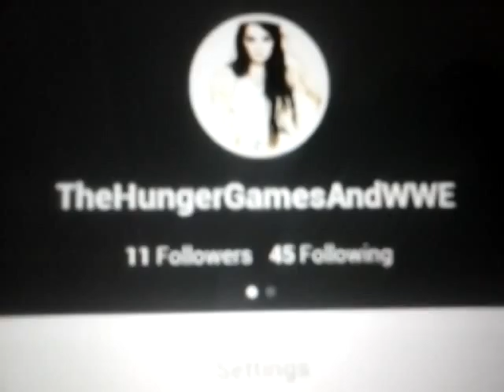Vine info.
Please go follow me on vine!!

song: ''rude''
artist;; magic